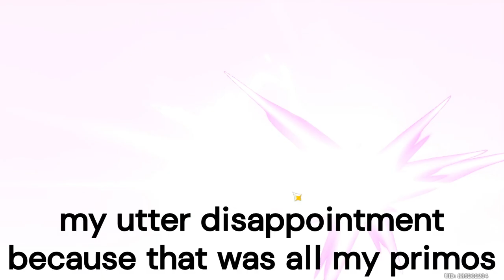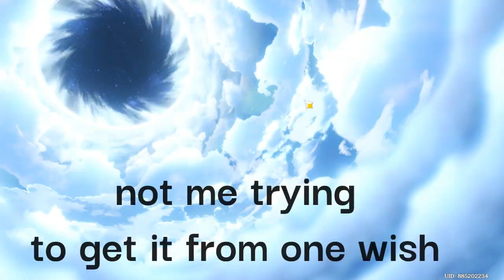Trying to wish for Yae MIko In GENSHIN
Spoiler- I didn't get her because I was out of primos
◃๑⨯ ❥❐ ⋅˚₊ヾ⋅ ๑▹
◃๑⨯ ❥❐ ⋅˚₊ヾ⋅ ๑▹
◃๑⨯ ❥❐ ⋅˚₊ヾ⋅ ๑▹
 𓆩 ♡ 𓆪  Thumbnail made by me